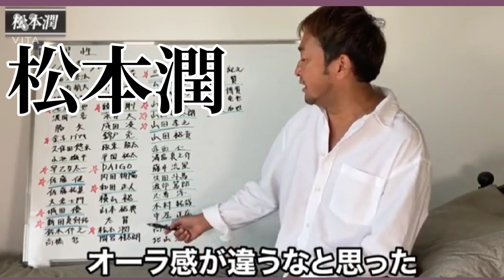【ガーシー】松本潤のプライベートの姿は・・・【暴露切り抜き】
このチャンネルは、ガーシーchさんの配信をとても短くまとめた【公認ch】切り抜き【ガーシー】チャンネルです。

東谷義和さんのサイトです↓
●メインチャンネル